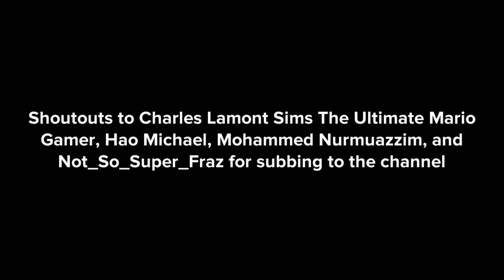500 subs Q&A video (ANSWERING YOUR QUESTIONS)